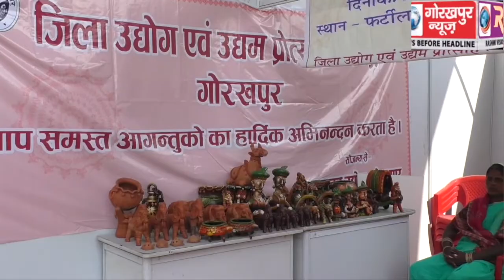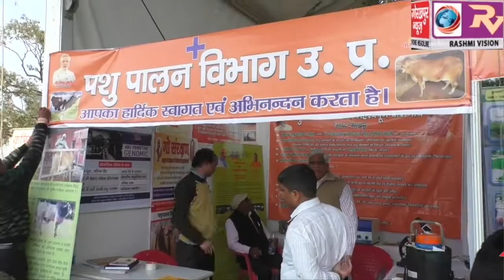किसान मोर्चा के दो दिवसीय अधिवेशन में कृषि विभाग द्वारा के लगाया जाएगा किसान प्रदर्शनी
किसान मोर्चा के दो दिवसीय अधिवेशन में कृषि विभाग द्वारा के लगाया जाएगा किसान प्रदर्शनी,किसानों को दी जाएगी नई तकनीकी और वैज्ञानिक विधि से खेती करने की जानकारी।